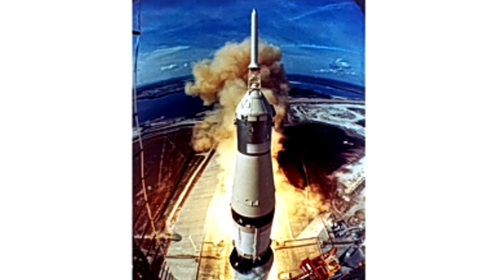Iraq Tâna Laipui Dangdai Siam Tumtu Israel-in A Thah Thu || MOSSAD-in Gerald Bull an thah dan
Israel hmelma Iraq-in Ralthuam ṭha leh hlauhawm a neihna tura ṭanpuitu Engineer leh Scientist engemaw zat chu thah an ni a. Chutiang zingah chuan Artillery Engineer ropui leh Canada rama PhD hmu thei naupang ber record siamtu, Dr Gerald Bull pawh Iraq tana super gun siam a tum avangin leh Mossad-in an tihṭhaiha an vau hnu pawha a bansan duh si loh avangin 1990 ah Belgium khawpui Brussels-a a chenna inah a hnathawk bang a haw chu kahhlum a ni ta a ni.
Thiamna leh finna hi hlu-in ngaihsanawm hle mah se, a hmangtu a fimkhur loh chuan a tân thil pawi tak a thlen ve fo tho mai a ni.

He video hi midang pawh i lo entir ve dawn nia...

LR CHHANGTE,  Dt- 23 AUG 20